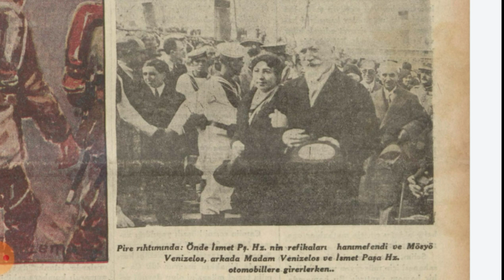Madam İnönü ve Mösyö Venizelos